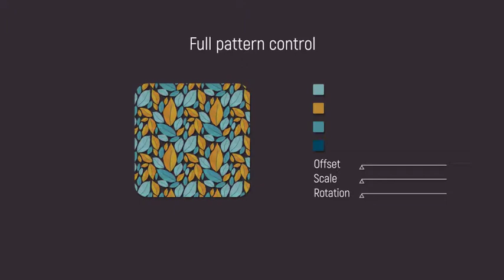Vector Flowers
Vector flowers is the first vector based floral project for After Effects with a real flower behaviour! And since it is vector based it is absolutely adjustable and suits for any situation. It’s easy to use both for dummies and for professionals!